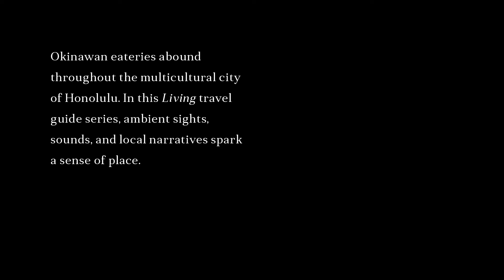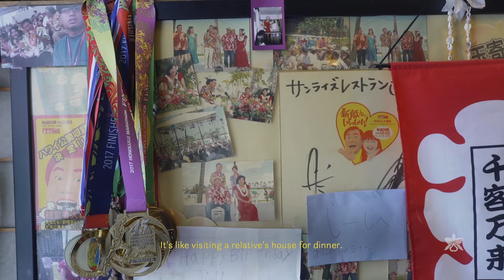'Ono Okinawa | Okinawan Eateries | Living | S6 E5 | The Art of Living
Explore the delicious eateries that bring Okinawan fare to O‘ahu.

Discover the fascinating world of The Art of Living

We invite you on a journey through the lives of those who celebrate the Halekulani lifestyle through their cultural and artistic pursuits. It is our hope that you will be inspired by these stories, and that they encourage you to discover the wonders of the arts, of song and dance, of the finest in cuisine, and of the beauty of Hawaiʻi’s culture.